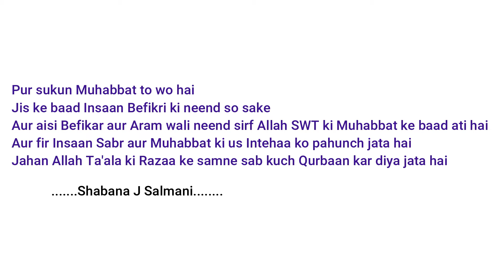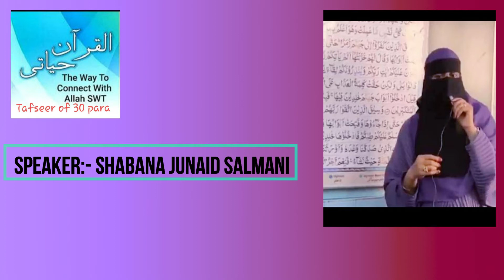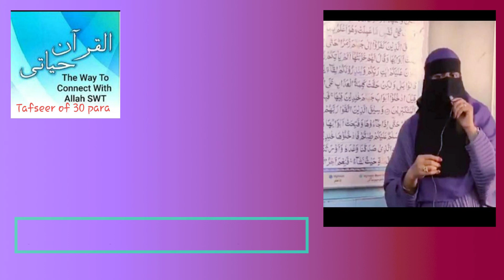Tafseer Of Surah At takasur By Shabana J Salmani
Tafseer of Para 30 (Surat ut takasur) By Shabana J Salmani